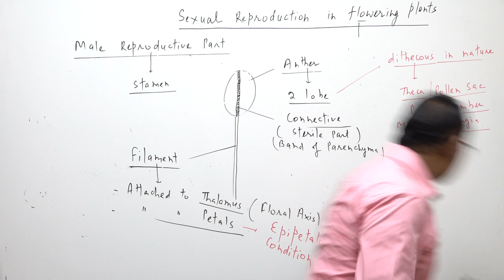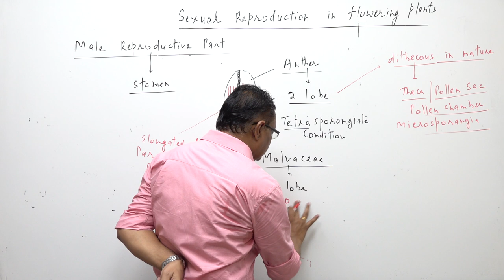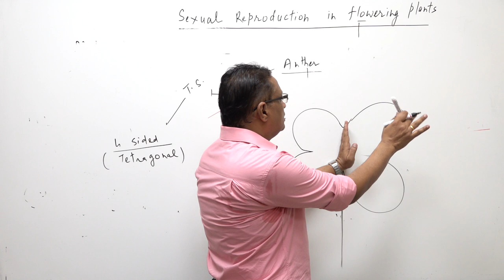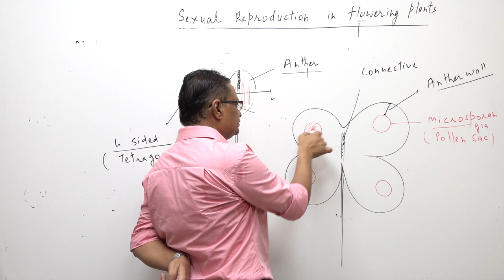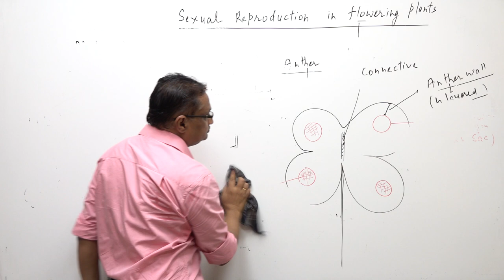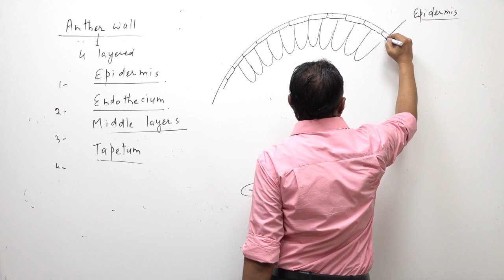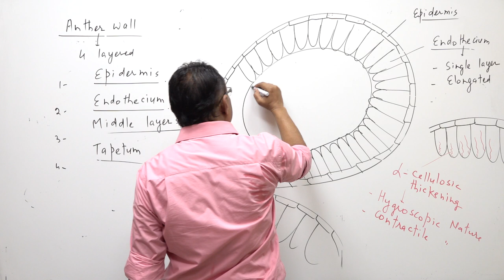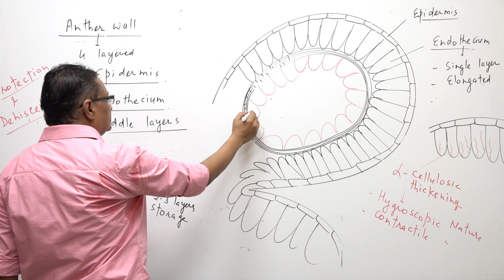Sexual Reproduction in Flowering Plants for Class 12 (NEET/AIIMS) Part 02